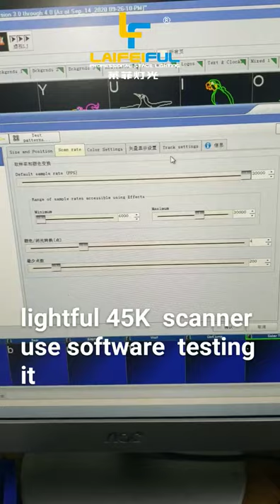lightful laser 10W RGB testing scanner by pangolin software